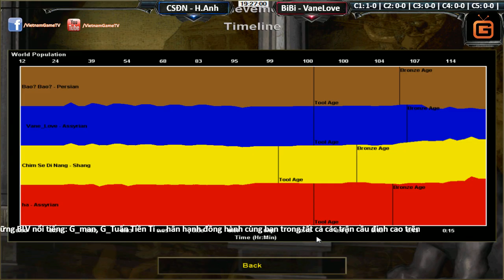Chim Sẻ Đi Nắng, Hồng Anh vs VaneLove, BiBi Ngày 12 12 2016 C1T2